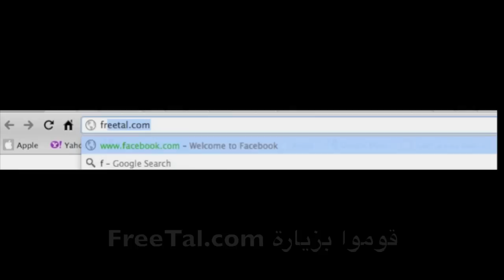الحرية لطل الملوحي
طل الملوحي، ١٩ عاما، طالبة ثانوية عامة ومدونة سورية.
رهن الاعتقال منذ ٢٧ ديسمبر ٢٠٠٩
بلا تهم ولا محاكمات، وتقبع في السجن.
لا أحد يعرف مكانها ولا مصيرها

تكتب طل في مدوناتها عن القضية الفلسطينية، وعن الانسان أينما كان
وعن الاصلاحات في الدول العربية

وتحدثوا عن الموضوع في تويتر وفيس بوك

والحرية لطل